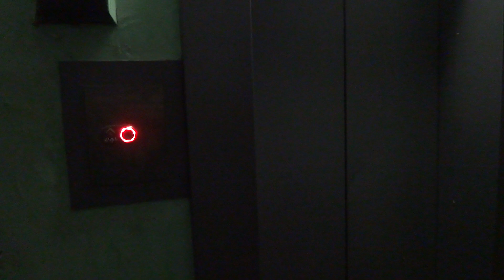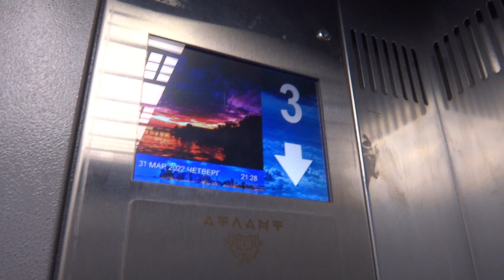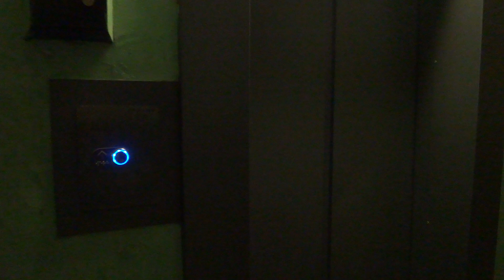Пассажирский лифт V=1 м-с, Q=400 кг (3898), музыкальный лифт Атлант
Совхозная 18к1, 2 подъезд
Ссылка на остальные подъезды в этом доме: